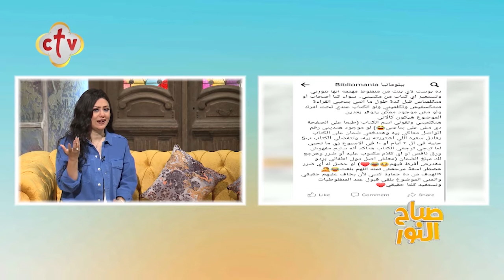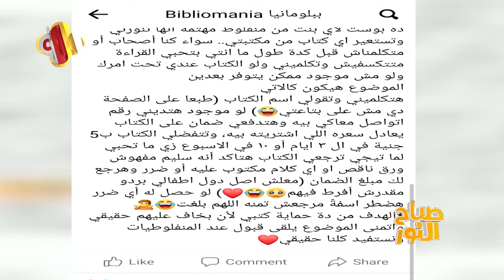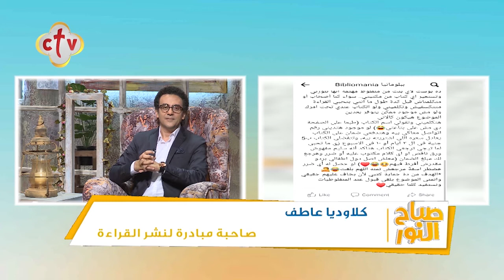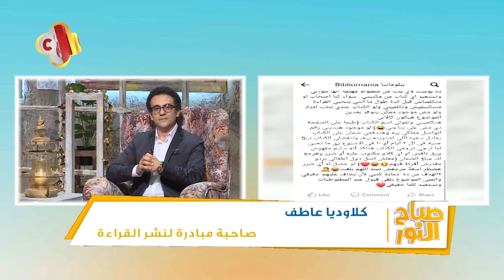فتاة من أسيوط تبتكر مبادرة لتشجيع الشباب على القراءة